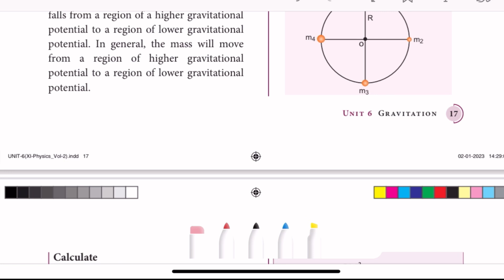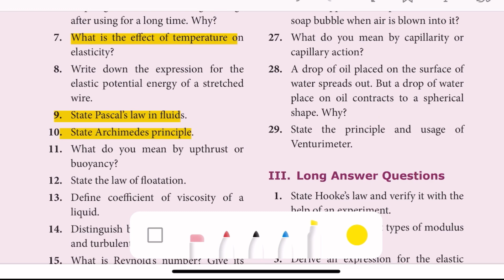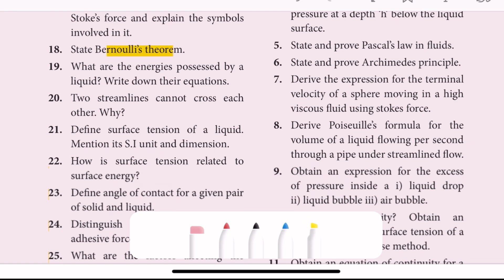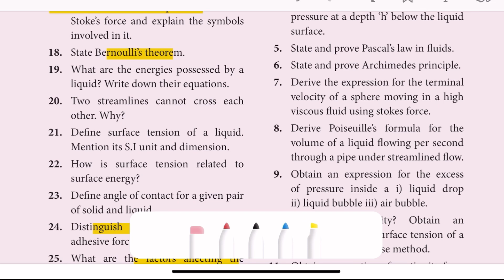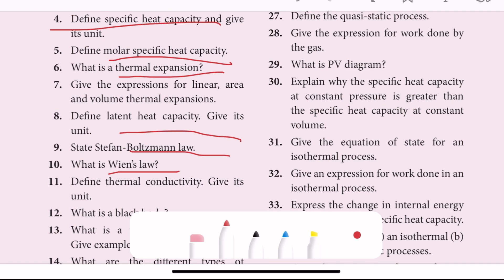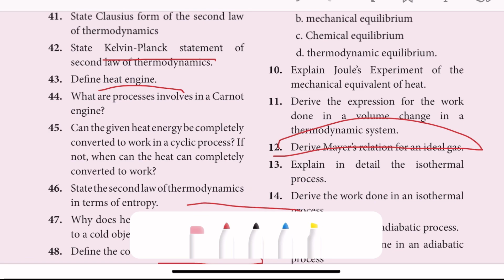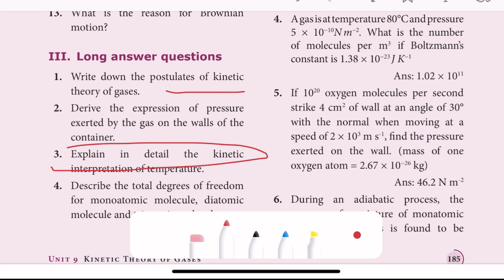11th Physics Unit 7,8,9 Confirm 2,3,5 Mark Questions - 2nd Midterm Exam 2024 important questions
11th physics 2nd mid term important questions 2024
11th Physics Unit 7,8,9 Important Questions For 2nd Mid Term Exam 2024
11th Physics Second Midterm Important Questions 2024
WhatsApp Channel Welcome to Kalvi Mini! In this video, we’re sharing important model questions, study tips, and high-scoring strategies for your upcoming exams. Whether you’re in 10th, 11th, or 12th standard, we’ve got you covered with essential questions and study guides that will help you excel.